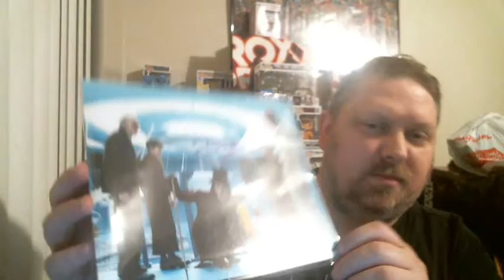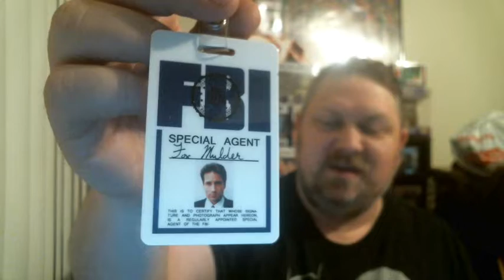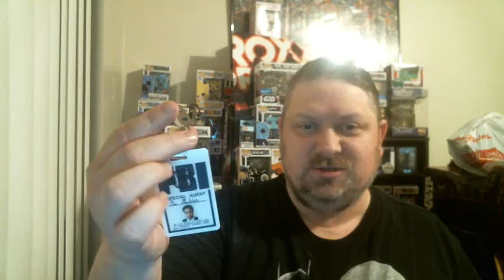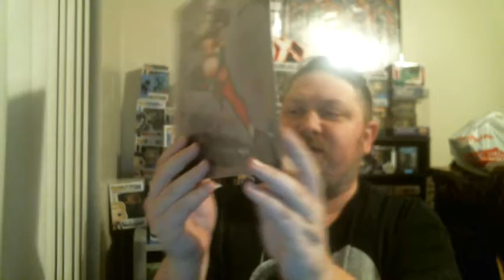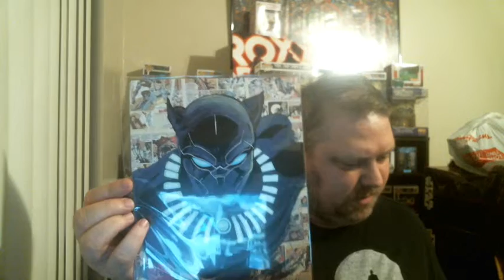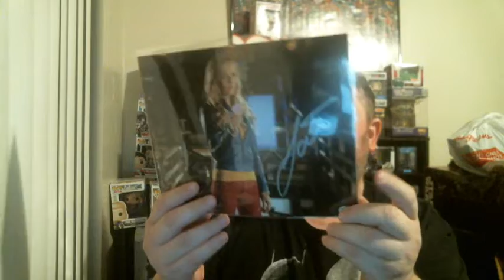Comic Booked unboxes the BAM! Box February 2018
Check out our unboxing of one of the best monthly subscription boxes out there. This episode we unbox the BAM! Box from February 2018.